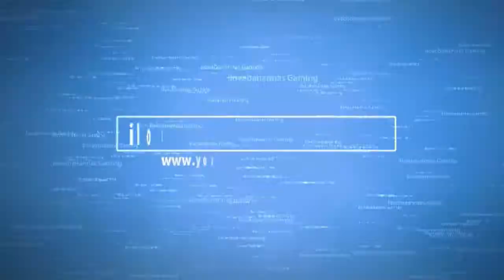Saints Row The Third - Bobble Body Glitch / Bug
★Add me on Xbox - Furry Walls 101★
★Add me on Steam - Furry Walls (Picture of Coach from L4D2)★

Please do not flag the video, as it was most likely an honest mistake due to bulk updates of video descriptions.